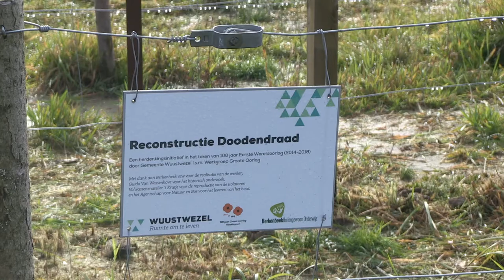2015 10 25 Dodendraad Wuustwezel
Vandaag is het startsein gegeven voor het planten van 20.000 witte krokussen op de grens van Zundert (NL) en Wuustwezel (B). Dit kunstwerk van krokussen wordt 10 kilometer lang en krijgt de naam ‘de dodendraad leeft’. De burgemeesters van Zundert en Wuustwezel planten samen de eerste krokussen bij de reconstructie van de dodendraad op de Nederlands-Belgische grens.

Na de opening konden de bezoekers ook zelf bollen planten, met een speciaal gemaakte machine zijn er plant gaten in de grond gemaakt voor de bezoekers.

In de komende jaren zullen er steeds meer krokussen geplant worden om op deze manier de 350 kilometer te beplante waar vroeger de dodendraad stond.

Dit jaar is het precies honderd jaar geleden dat er tijdens de eerste wereldoorlog langs de gehele Belgisch-Nederlandse grens een elektrische draadversperring van 2000 Volt werd aangelegd, de zogeheten Dodendraad. De draad werd door de Duitse bezetter neergezet om te voorkomen dat er smokkelaars, spionnen en deserteurs de grens overstoken. Vluchtelingen die aan het begin van de oorlog naar Nederland waren gevlucht, konden door de draad niet meet terug naar huis. Families waren jarenlang van elkaar gescheiden. Zo’n 1000 mensen vonden de dood bij het passeren van de draad.

Juist nu er anno 2015 weer zoveel mensen op de vlucht zijn voor oorlogsgeweld, en landen hun grenzen weer met prikkeldraad sluiten, gaat Stichting Verhalis een levend monument aanleggen ter nagedachtenis van de slachtoffers van de Dodendraad.

We planten witte krokussen omdat deze bloem het meest lijkt op de witte isolatoren van de draad en omdat wit de kleur van de vrede is.